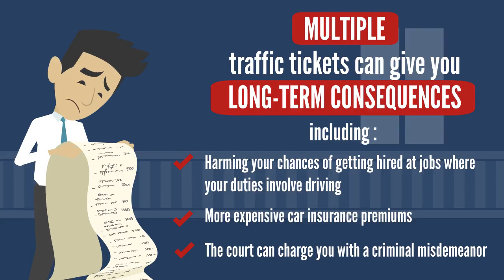Why You Should Hire an Attorney to Fight Your Traffic Tickets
By paying a traffic ticket, you are admitting that you broke the law. Traffic tickets do not seem like a big deal, but there are ways in which having a traffic violation on your record is something to avoid.  These are some reasons that you do not want a traffic violation to go on your driving record.